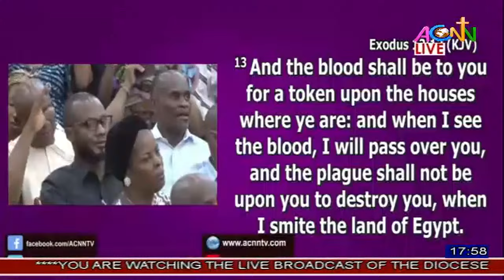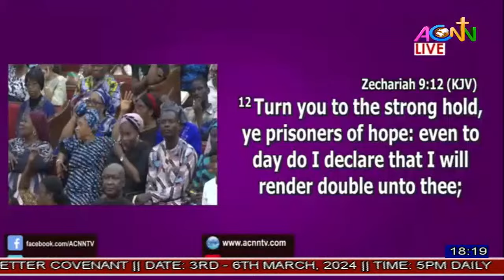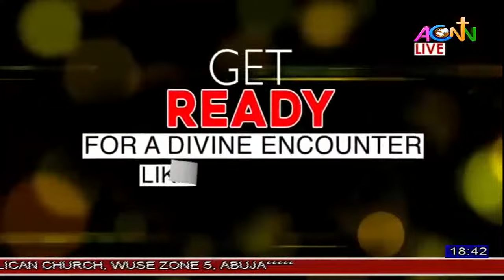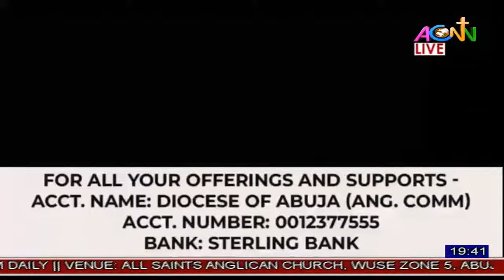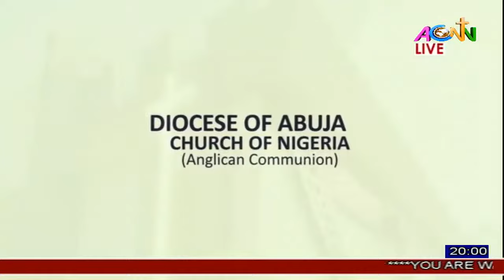DIOCESE OF ABUJA (ANGLICAN COMMUNION) || THE WAY OF THE CROSS 2024 || DAY FOUR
THEME: THE BLOOD OF JESUS: A BETTER COVENANT || EPH. 2:13

DATE: SUNDAY MARCH 3 - WEDNESDAY MARCH 6, 2024

TIME: 5 PM DAILY

VENUE: ALL SAINTS' ANGLICAN CHURCH, WUSE ZONE 5, ABUJA